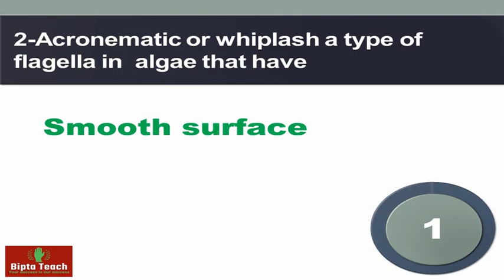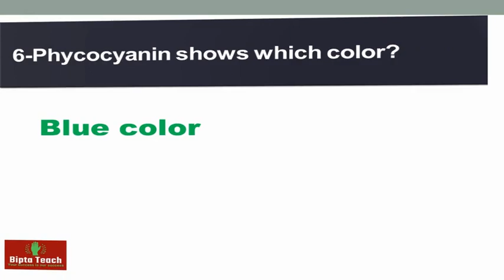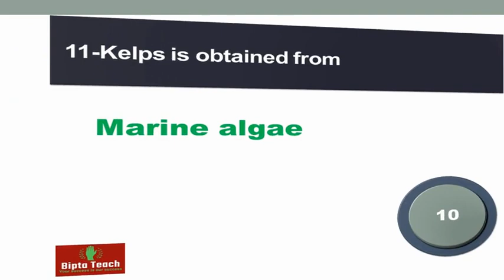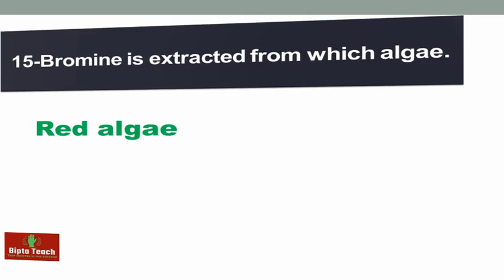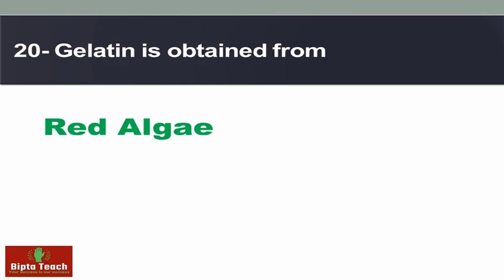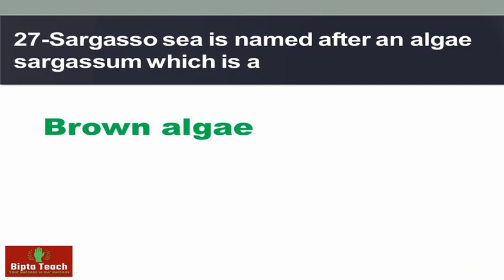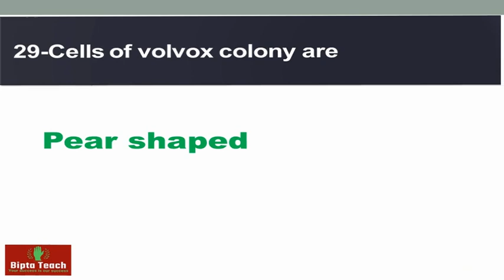Lecturer Botany Test Preparation| MCQS Series |Important Mcqs| Part-I Algae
This video is about Lecturer Botany Paper preparation. As part of PPSC Past Papers for Better PPSC Test Preparation advertised in PPSC Lecturer Jobs 2022.
In this Part-I team biptateach share Boatny MCQS at Algae. Our mission is to prepare all of you for upcoming lecturer written test in a very short time. If you like this effort plz press like button.
Visit these Playlists of ours to Get some insights about PPSC, FPSC, NTS, ETEA, ATS, etc. Written Tests and Past Papers and Preparation Material.
Thanks.